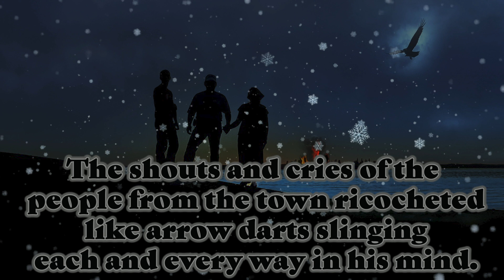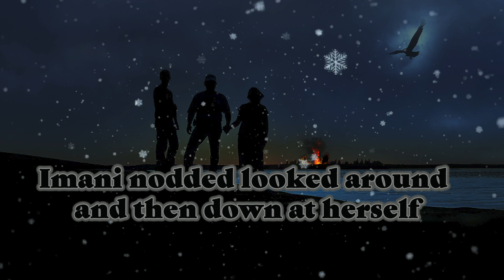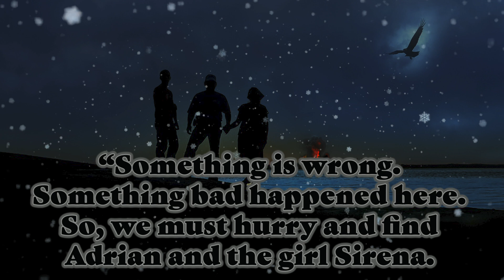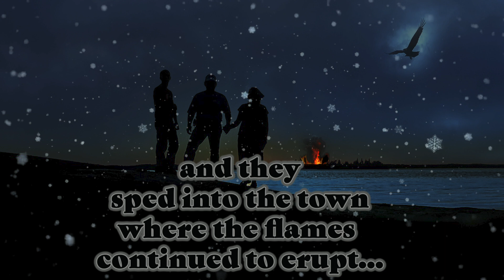(Audiobook Preview Book 1 Werewolf Novel) Chapter 16 What Color are my eyes?- During the Blue Hour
Werewolf story  Preview Book 1
Cristen  and the rest of the werewolf pack enter the town to look for Adrian but comes  face to face with the chaos of the town.

The work in progress novel “During the Blue Hour,” -about a teenage girl who discovers her ancestry belongs to a celestial race of extinct wolves(werewolves).

I'm almost finished with  my second draft and so Each Monday or tuesday  around 5:00 -5:30pm I will release a snippet  of the chapters that I'm working on and currently writing .

Leave your feedback and questions in the comments below.